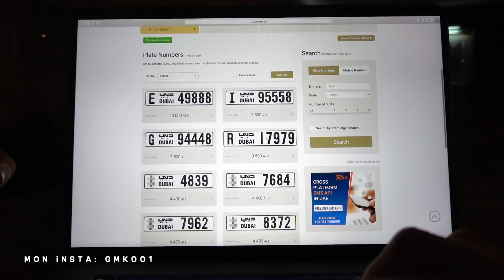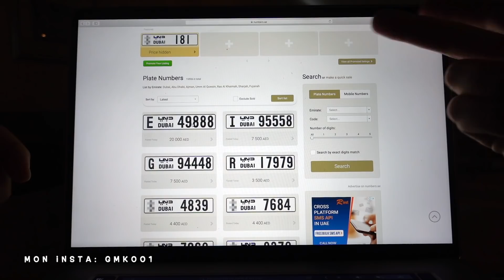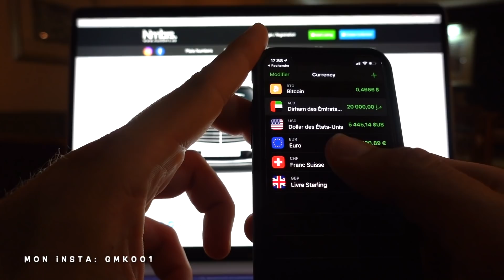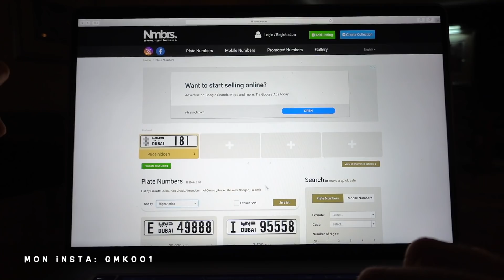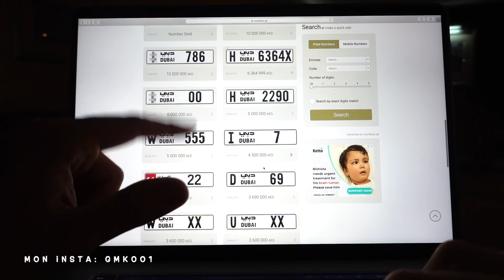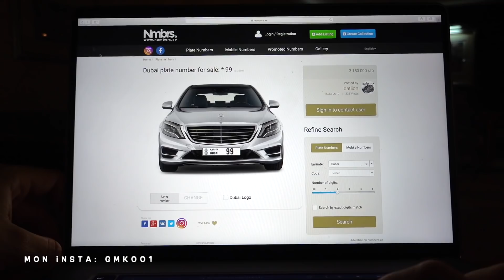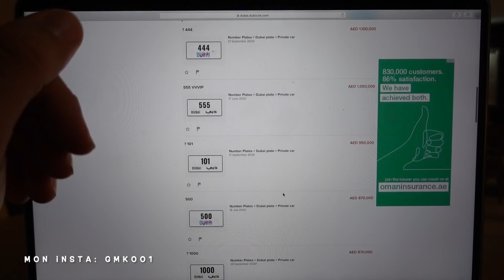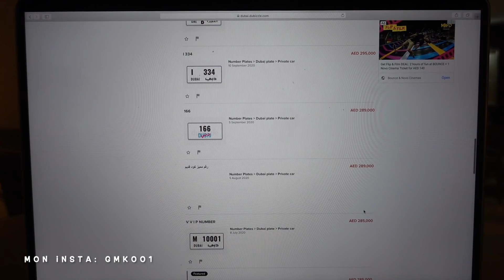LES PLAQUES QUI VALENT DES MILLIONS D’€ 😱😨 !! BIENVENUE À DUBAÏ 💰💵 !!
Une vidéo qui change de d'habitude !! Le professeur GMK est de retour hahaha !!